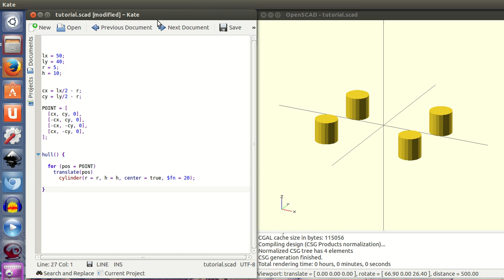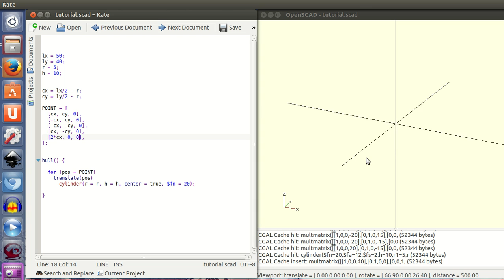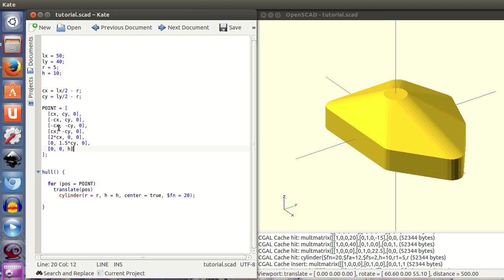Tutorial openscad 2: automatizando con vectores (9/28)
Cómo hacer objetos con las aristas verticales redondeadas, automatizando su creación por medio de vectores (o arrays) de puntos